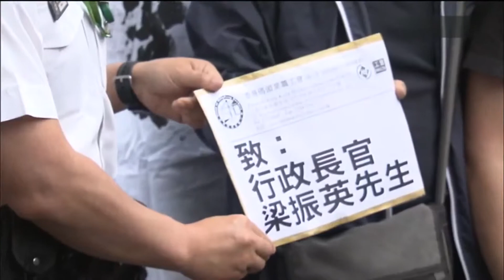01-04-2013 | Evelina Leung | Industrial action of dock workers continue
碼頭工潮繼續